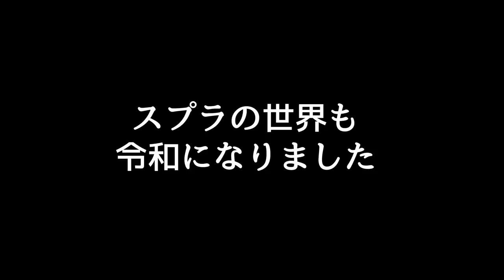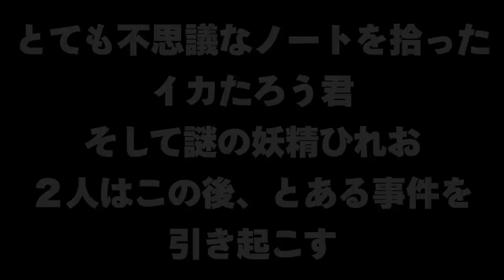【アニメ】ひれおくんが今までに出演して来たアニメを全部まとめてみた【スプラトゥーン２】